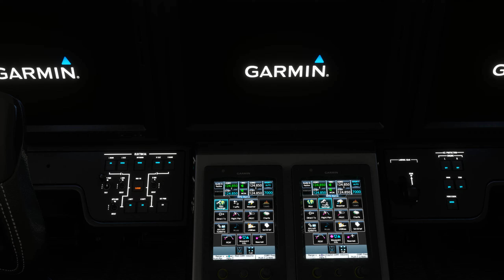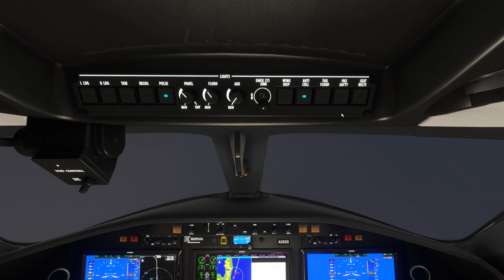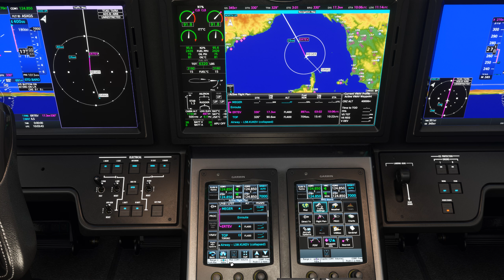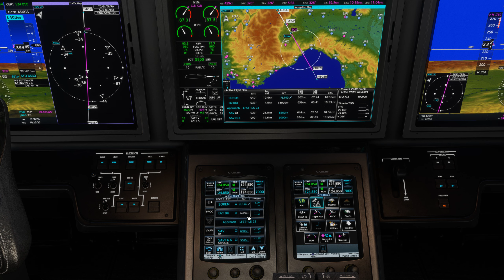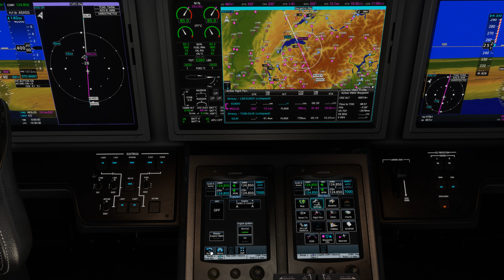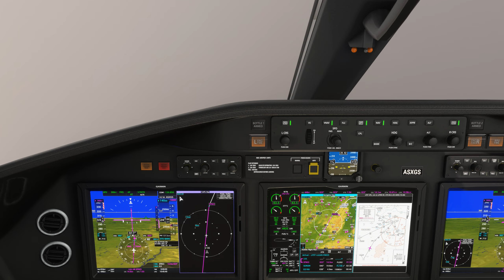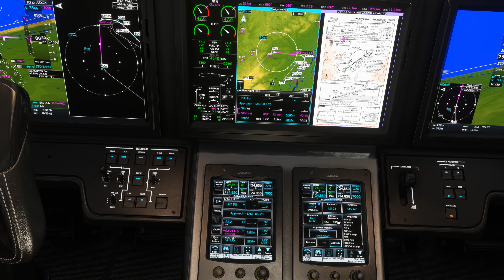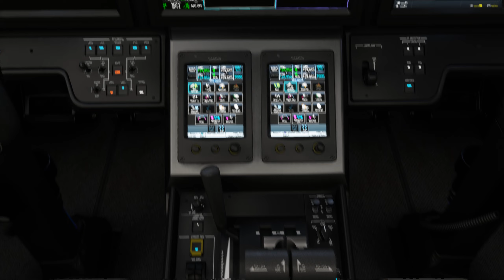Vol IFR avec météo réelle et trafic entre Bastia et Strasbourg LFKB LFST Cessna Citation Longitude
Vol IFR avec météo réelle et trafic entre Bastia et Strasbourg LFKB LFST
 ULTRA 2K